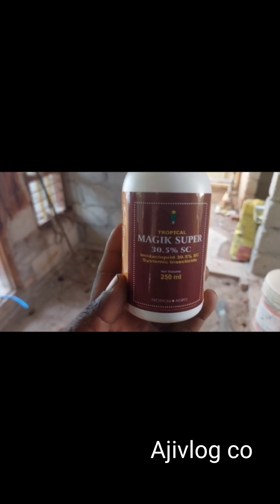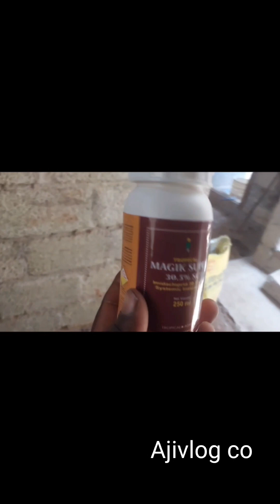തറ കോൺക്രീറ്റ് ചെയ്യുമ്പോൾ ഇത് ഒഴിച്ചില്ലെങ്കിൽ| construction technique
തറ കോൺക്രീറ്റ് ചെയ്യുമ്പോൾ എന്തിനാണ് കെമിക്കൽ ഒഴിക്കുന്നത് അതിന്റെ ഉപയോഗം എന്താണ് എന്ന് അതിനെക്കുറിച്ചുള്ള കാര്യമാണ് ഞാൻ ഈ വീഡിയോയിൽ പറയുന്നത്
    വീടുപണിയുമായി ബന്ധപ്പെട്ട വീഡിയോകളാണ് ഞാൻ അപ്‌ലോഡ് ചെയ്യുന്നത് വീടുപണിയുമായി നിങ്ങൾക്ക് എന്തെല്ലാം സംശയമുണ്ടോ അത് നിങ്ങൾക്ക് എന്നോട് ചോദിക്കാം റിപ്ലൈ തരുന്നതായിരിക്കും
 please support friends@ajivlog5729
ajivlog co